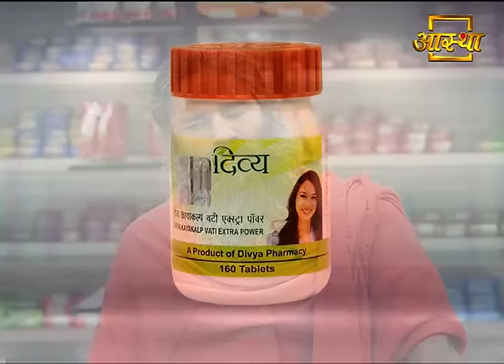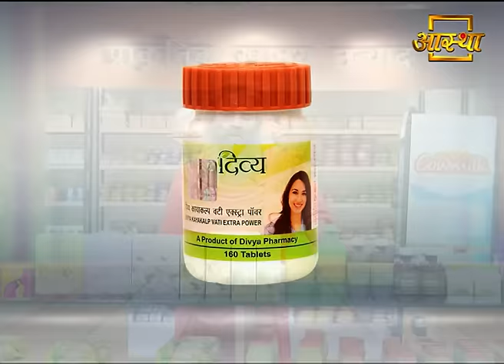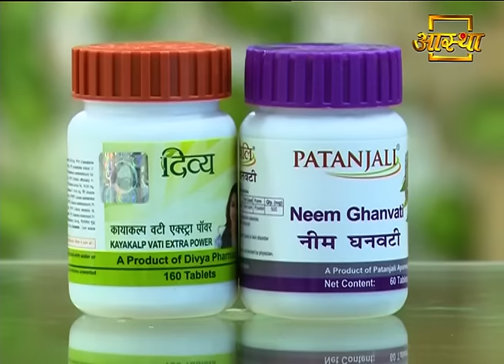सोरायसिस (Psoriasis) से पा सकते हैं हमेशा के लिए छुटकारा | Swami Ramdev